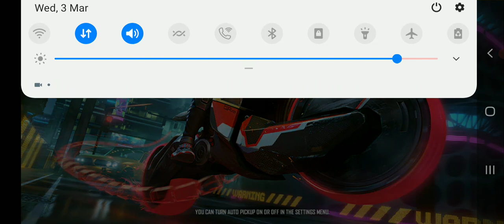FREE FIRE RANKED GAME EPISODE NO 4